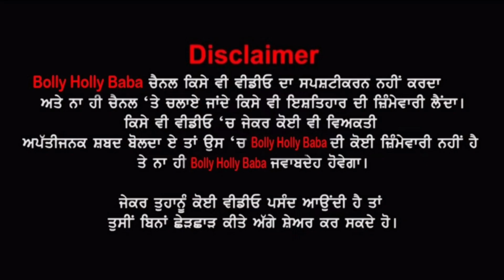Sidhu Moose Wala ਦੀ ਮੌ''ਤ ਤੋਂ ਬਾਅਦ ਮੂਸੇਵਾਲੇ ਦੀ ਮਾਂ ਦੀ ਪਹਿਲੀ ਇੰਟਰਵਿਊ😒ਮਾਂ ਨੇ ਦੱਸਿਆ ਦਰਦ,ਕਦੋਂ ਮਿਲੂ ਇਨਸਾਫ